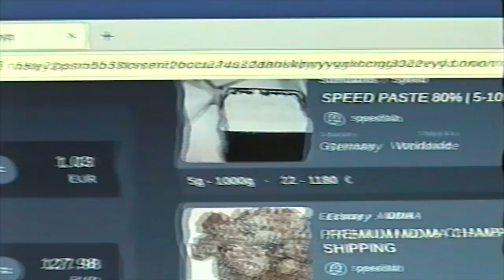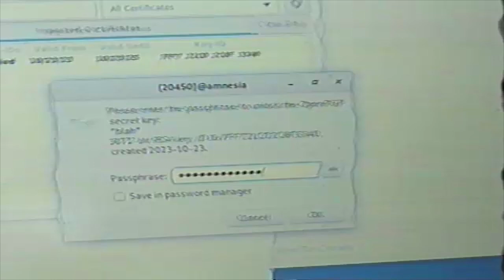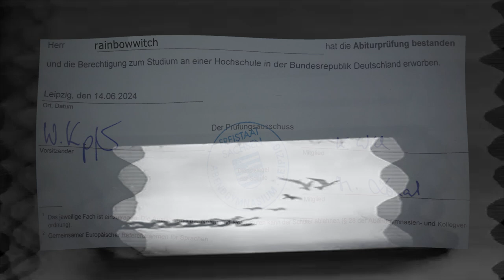rainbowwitch - smoking joints at the train track (@pekarot Instrumental)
rip speedbowwitch 9/23-5/24

(junge war das ne beschissene zeit, aber dafür bald studentenrapper eyyy)

ab jetzt dann endlich sommer tracks c:

btw den beatlink finde ich leider nicht mehr sorry :(

rainbowwitch